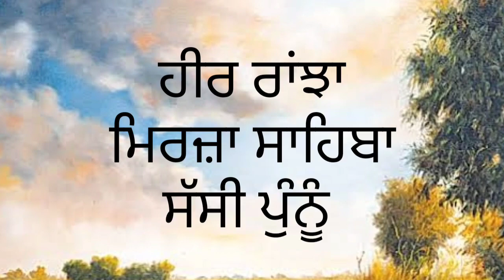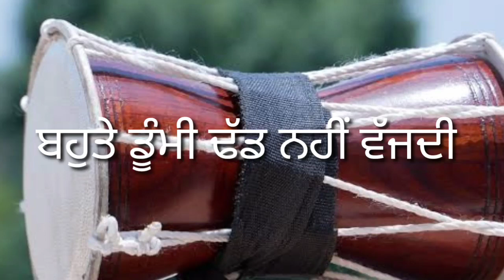ਢੱਡ/ਢੱਡ ਸਾਰੰਗੀ/ਡਮਰੂ/ਡਿਮਡਿਮੀ/ਲੋਕ ਸੰਗੀਤ/ਲੋਕ ਸਾਜ਼/ਅਵਨਧ ਸਾਜ਼/ਪੰਜਾਬੀ ਸਭਿਆਚਾਰ/ਪੰਜਾਬੀ ਲੋਕਧਾਰਾ/Dhad/Dhadd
ਸੰਚਾਲਕ:- ਗਗਨ ਹਰਸ਼
ਵੀਡਿਓ:- ਜਸ਼ਨ ਖੋਖਰ
ਆਵਾਜ਼:- ਗੁਰਪ੍ਰੀਤ ਕੌਰ
ਵਿਸ਼ੇਸ਼ ਧੰਨਵਾਦ:- ਕਰਨ ਪੰਨੂ
ਵਿਸ਼ਾ:- ਢੱਡ (ਲੋਕ ਸਾਜ਼)
ਸ੍ਰੋਤ:- ਸੱਭਿਆਚਾਰ ਅਤੇ ਲੋਕਧਾਰਾ ਦੇ ਮੂਲ ਸਰੋਕਾਰ
ਕ੍ਰਿਤ:- ਜੀਤ ਸਿੰਘ ਜੋਸ਼ੀ
Moderator:- Gagan Harsh
 Video:- Jashan Khokher
 Voice:- Gurpreet Kaur
Special Thanks:- Karan Pannu
 Subject:-  Dhad (Folk Instrument)
Source:- sabyachar ate lokdhara de mool sarokar
Writer:- Jeet Singh joshi

ਢੱਡ
ਢੱਡ ਪ੍ਰਚੀਨ ਅਵਨਧ ਸਾਜ਼ਾਂ ਵਿਚੋਂ ਇੱਕ ਹੈ।
ਡੌਰੂ,ਡਮਰੂ,ਕੁੜਵਾ,ਡਿਮਡਿਮੀ ਆਦਿ ਸਾਜ਼ਾਂ ਦੀ ਜਾਤੀ ਵਿਚੋਂ ਹੈ। ਇਹ ਡਮਰੂ ਨਾਲੋਂ ਥੋੜ੍ਹੀ ਜਿਹੀ ਵੱਡੀ ਹੁੰਦੀ ਹੈ। ਪੰਜਾਬ ਦੇ ਲੋਕ ਗੀਤਾਂ ਵਿੱਚ ਜੋ ਸਥਾਨ ਸਾਰੰਗੀ ਨੂੰ ਦਿੱਤਾ ਜਾਂਦਾ ਹੈ ਉਹ ਸਥਾਨ ਹੀ ਢੱਡ ਨੂੰ ਦਿਤਾ ਜਾਂਦਾ ਹੈ। ਅਸਲੀ ਗੱਲ ਤਾਂ ਇਹ ਹੈ ਕਿ ਇਹ ਦੋਵੇਂ ਸਾਜ਼ ਪੰਜਾਬ ਦੇ ਲੋਕ ਗੀਤਾਂ ਵਿੱਚ ਇਕਠੇ ਹੀ ਵਜਦੇ ਹਨ। ਜਦੋਂ ਢੱਡ ਸਾਰੰਗੀ ਤੇ ਲੋਕ ਗੀਤ ਗਾਏ ਜਾਦੇ ਹਨ ਤਾਂ ਸਾਰੰਗੀ ਆਪਣੇ ਸੁਰਾਂ ਨਾਲ ਸੰਗੀਤ ਦੀ ਸੰਗਤ ਕਰਦੇ ਹਨ ਤੇ ਇਹ ਇਸ ਨੂੰ ਚਾਰ ਚੰਦ ਲਗਾਉਂਦੀ ਹੈ ਅਤੇ ਢੱਡ ਤਾਲ ਦੀ ਕਸੌਟੀ ਲੈ ਕੇ ਸੋਨੇ ਤੇ ਸੁਹਾਗੇ ਵਾਲੀ ਗੱਲ ਕਰਦੀ ਹੈ। ਪੰਜਾਬ ਵਿੱਚ ਜਿੱਥੇ,ਪ੍ਰੇਮ ਕਥਾ,ਲੈਲਾ ਮਜਨੂੰ,ਵਾਰਾਂ,ਹੀਰ ਰਾਂਝਾ,ਸੋਹਣੀ ਮਾਹੀਂਵਾਲ,ਸੱਸੀ ਪੁਨੂੰ,ਦੁੱਲਾ ਭੱਟੀ,ਜਿਉਣਾ ਮੋੜ ਦੇ ਕਿੱਸੇ, ਜਿਹੜੇ ਕਿ ਢੱਡ ਸਾਰੰਗੀ ਉੱਤੇ ਕਲੀਆਂ ਦੇ ਰੂਪ ਵਿੱਚ ਗਾਏ ਜਾਂਦੇ ਹਨ ਅਤੇ ਬਹੁਤ ਹੀ ਪ੍ਰਸਿੱਧ ਹਨ। ਇਸ ਤੋਂ ਇਲਾਵਾ ਢੱਡ ਸਾਰੰਗੀ ਉੱਤੇ ਕਾਫ਼ੀਆਂ ਵੀ ਗਾਈਆਂ ਜਾਦੀਆਂ ਹਨ। ਬਣਾਵਟ ਇਹ ਅੰਬ,ਟਾਹਲੀ, ਤੂਤ, ਸ਼ੀਸ਼ਮ ਆਦਿ ਲਕੜੀ ਦੀ ਬਣੀ ਹੁੰਦੀ ਹੈ। ਇਸ ਦੀ ਲੰਬਾਈ ਦਸ ਉਂਗਲ ਤੋ ਲੈ ਕੇ ਬਾਰ੍ਹਾਂ ਉਂਗਲ ਤਕ ਹੋ ਸਕਦੀ ਹੈ।ਡਮਰੂ ਦੇ ਆਕਾਰ ਦੀ ਤਰ੍ਹਾਂ ਇਸ ਦਾ ਵਿਚਲਾ ਹਿੱਸਾ ਪਿਚਕਿਆ ਹੁੰਦਾ ਹੈ।Dhad is one of the ancient Avandh instruments.
Daoru, Damru, Kurdwa, Dimdimi etc. belong to the caste of instruments.  It is slightly larger than Damru.  In the folk songs of Punjab, the place given to the sarangi is the same place given to the dhad.  The real thing is that these two instruments are played together in the folk songs of Punjab.  When folk songs are sung on the drum sarangi, the sarangi accompany the music with their tunes, and she puts four moons on it, and takes the cue of the dud tal and speaks sweetly and sweetly.  In Punjab, the stories of Jatha, Pram Katha, Laila Majnu, Vaaran, Heer Ranjha, Sohni Mahinwal, Sassi Punu, Dulla Bhatti, Jiwana Mor, which are sung as kalians on the Dhad Sarangi, are very popular.  Apart from this, many songs are also sung on the Dhad Sarangi.  It is made of wood such as mango, tahli, mulberry, sheesham etc.  Its length can be from ten fingers to twelve fingers. Like the shape of a drum, its middle part is twisted.